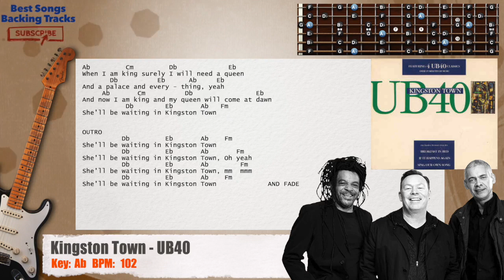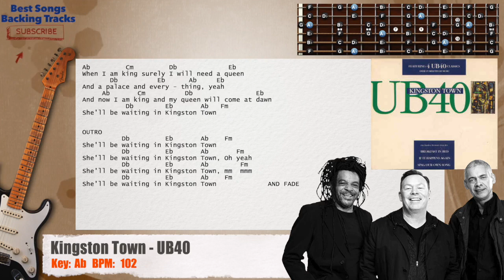🎸 Kingston Town - UB40 Guitar Backing Track with chords and lyrics